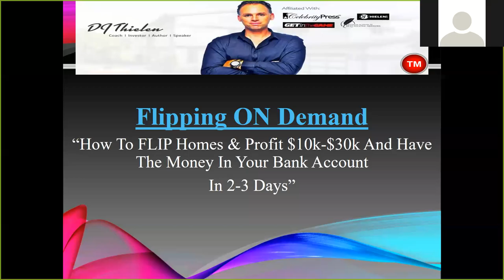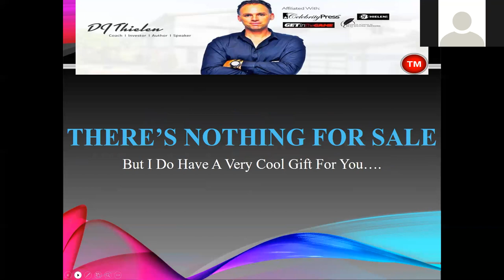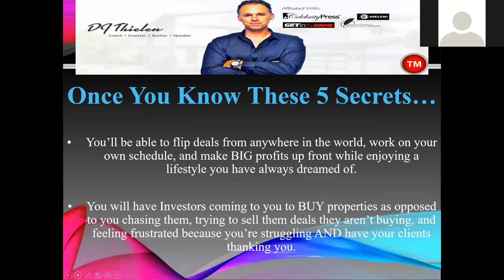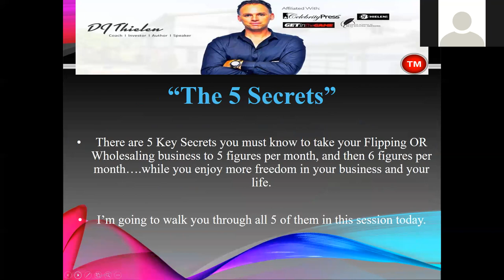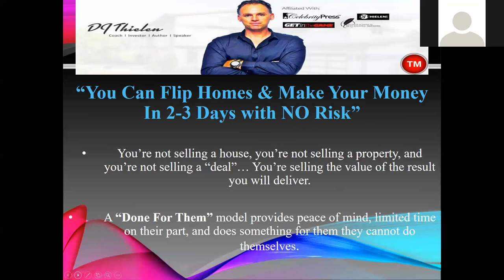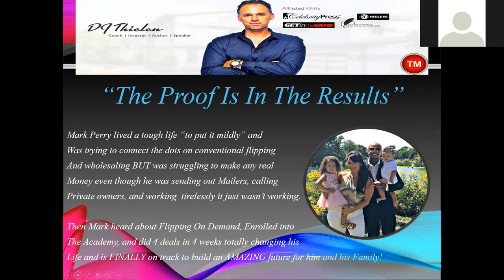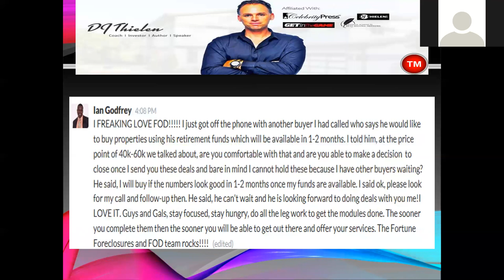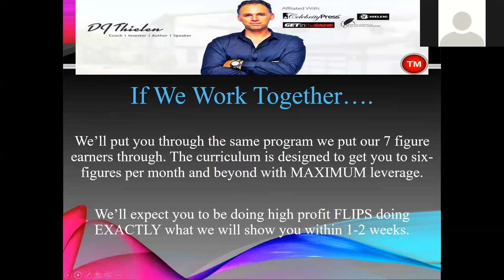Flipping On Demand "The Evolution Of Home Flipping"